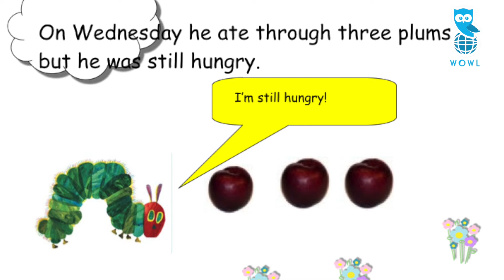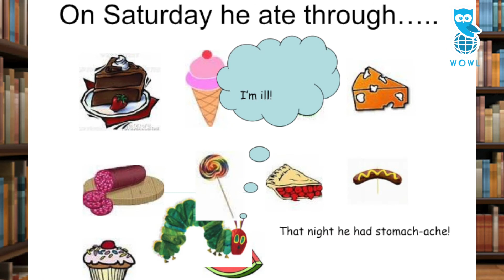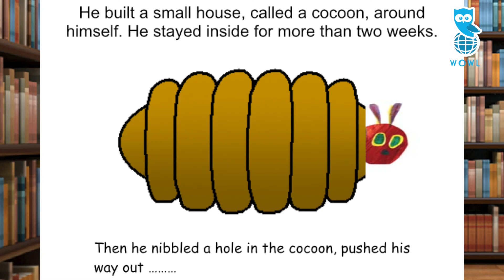WOWL EM CASA #55 Story time